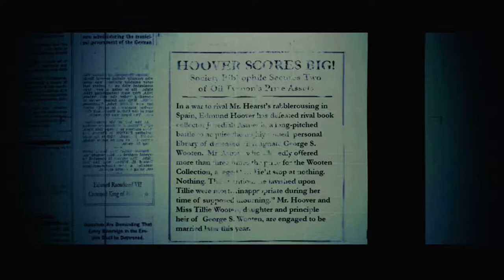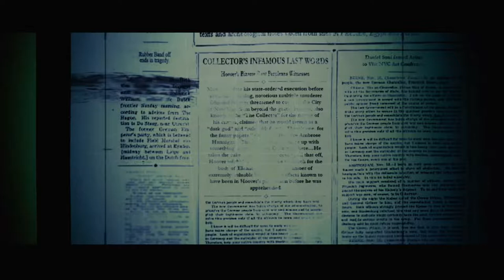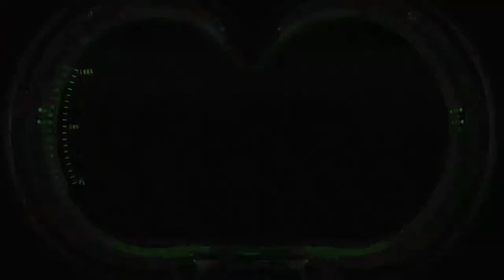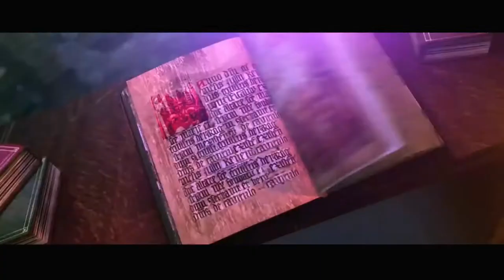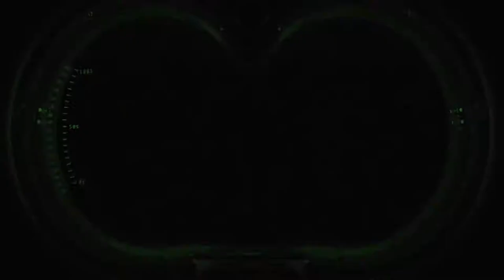GHOSTBUSTERS The Videogame | episode 4 - Xbox One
Highlighted gameplay and full cutscenes from the very best games.